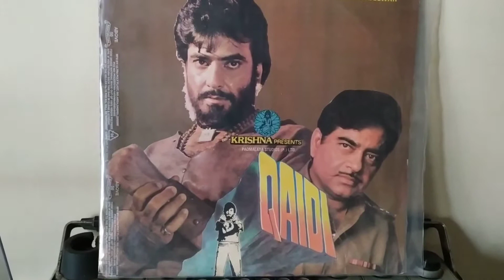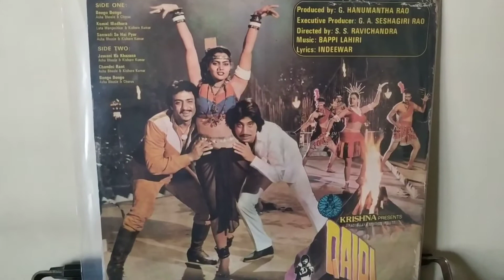Bango Bango Bango@vinylanalogmusic-prashants5776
Qaidi (1984) - Early nineties there was a league of movies released by Padmalaya Studios from South starring Jitendra as lead Hero . 'Qaidi' is one of them .
Presenting here the true item number from this movie picturized on South Sensation Silk Smita . This was one of the blockbuster hit in my childhood days .
Loved this song as kid and now admiring it as a music lover . This song has very heavy orchestra and in vinyl analog pressing each instrument has come out prominently with it's presence . This is beauty of analog music . Sung by none another than versatile singer Asha ji in her charismatic voice .
Song - Bango Bango
Singer - Asha Bhosle & Chorus
Lyrics - Indeewar
LP Record Courtesy - EMI / Saregama@vinylanalogmusic-prashants5776